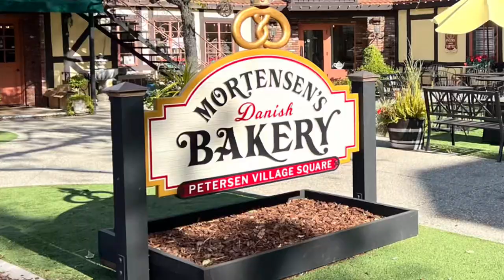丹麦村 - 加州一号梦幻公路自驾行#旅游景点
加州一号公路 - 丹麦村
小镇只有不到一百年的历史。1911年，五位丹麦移民买下了这块土地，这些传统的丹麦农民在当地建起了一座乡村学校，为的是让他们的子女能够接受传统的丹麦教育。渐渐的，围绕着这所学校出现更多的房子，任性的加州人就这样在美国的土地上形成了一座完完全全丹麦风格的小镇。旅游景点